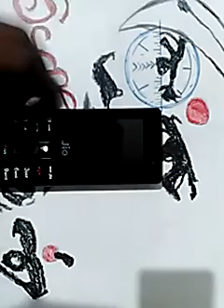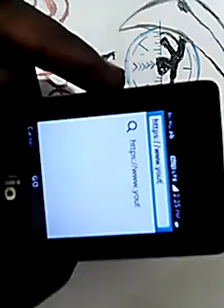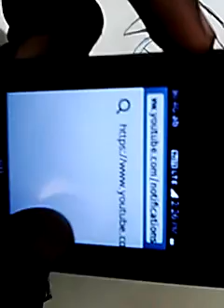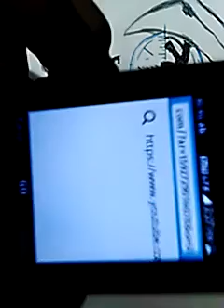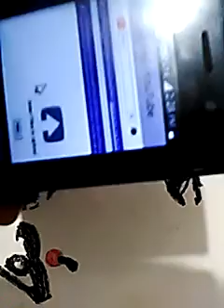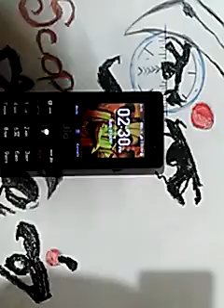Jiophone youtube UPLOAD PROBLEM SOLVED 2020~TAMIL~LINK IN DESCRIPTION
please share to your friends and social medias.

~~~HAPPY BIRTHDAY MASS MUGI~~~